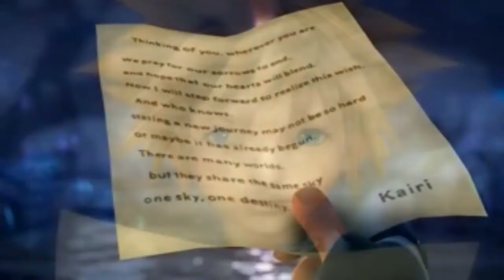Kingdom Hearts Story Vid - Maleficent/Yen Sid and Soriku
This video combines audio from Aladdin: the Animated Series with clips from Kingdom Hearts to make a (semi-original-ish) story. I know that one KH clip of Sora and Riku is just straight up not edited, but you needed the whole thing for the story to work.

Story: Should be self explanatory. Maleficent and Yen Sid are debating the merits of love vs evil. So Maleficent, to prove evil's superiority, banishes young lovers Sora and Riku to the Realm of Darkness, hoping they'll fade into darkness and despair. However, when instead, the opportunity brings them closer together, Yen Sid declares that Maleficent has lost and helps Sora and Riku get back home. He then comments that he and Maleficent were once in love, and he has faith that their love can be rekindled one day.